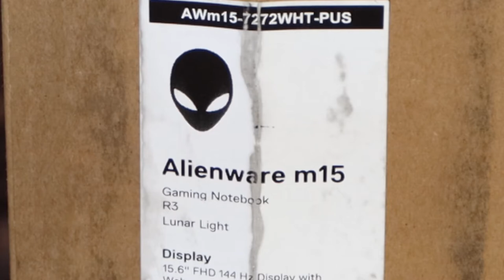Alienware Laptop Box - How to Open - feat. M15 R3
I have watched so many Alienware Laptop unboxing videos where people just don't know how to open these how it's intended. Honestly, I guess there really isn't a wrong way, but I just wanted to set the record straight lol